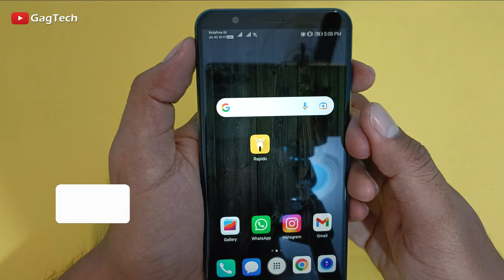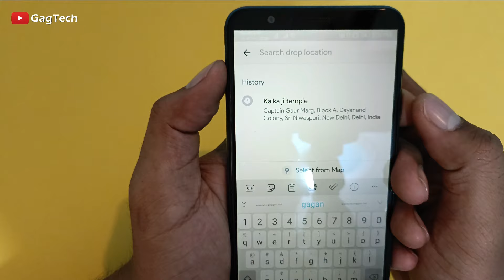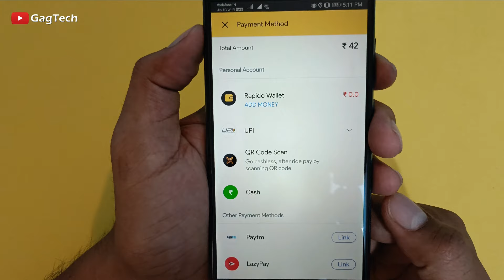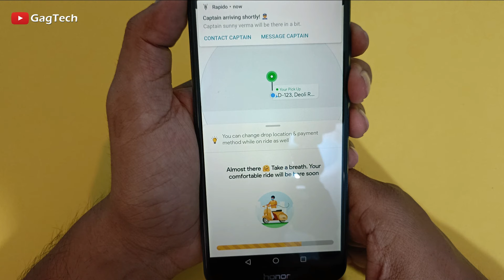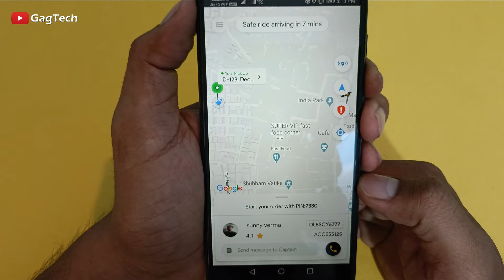Rapido Bike Book Kaise Kare | How to book bike ride on Rapido App | Rapido Bike Taxi Booking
This video is all about 👉 Rapido Bike Taxi 👈 how to book bike taxi on rapido if you don't know so learn from this video. In the video I have explained in details how you can find job easily

Queries Covered 👇
Bike ride book kaise kare
bike taxi booking kaise kare
how to book rapido bike
rapido bike taxi book kaise karte hain
online bike taxi booking

Product Link
boAt Bassheads 900 Headphones
boAt Bassheads 100 Earphones
boAt Bassheads 242 Earphones
Boat Rockerz 450 Bluetooth Headphones